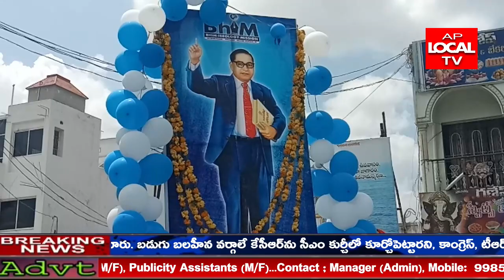వింజమూరు మండలం అంబేద్కర్ జయంతి వేడుకలు MRPS, ADPS ఆధ్వర్యంలో ఘనంగా నిర్వహించారు